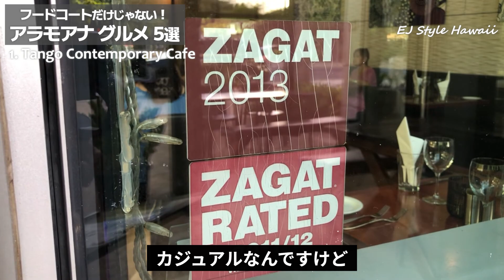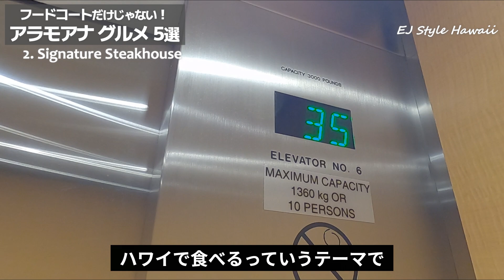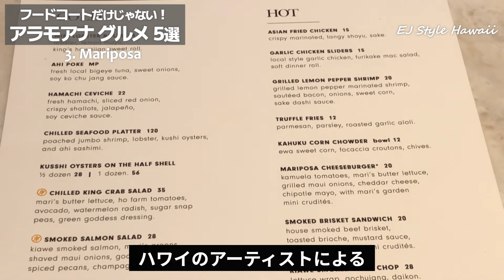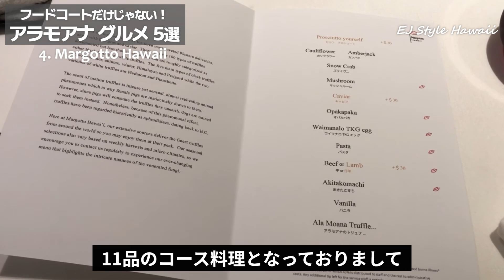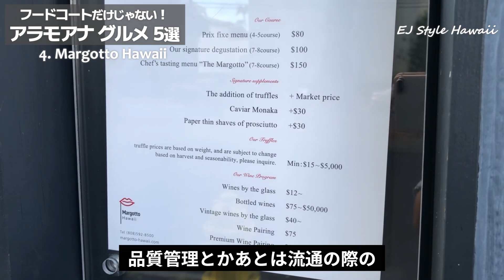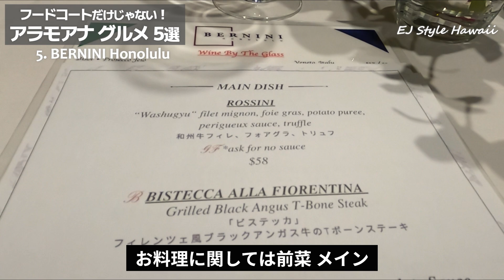ハワイ【アラモアナ厳選グルメ｜5選】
『食を制する者はハワイ旅を制す!?』 次回のハワイはおいしく食べたい！アラモアナで楽しむ名店のグルメたちをご紹介！各 ショップのURLは以下！↓↓↓

◆ 「ワイキキでハズない！最新レストラン」 6選

◆ 「後悔しないハワイアクティビティー」6選

0:00 Intro: Intro / Concept

EJお気に入りの「サンセット探しアプリ」で、サンセットはもう外さない！

Message from EJ / Outro